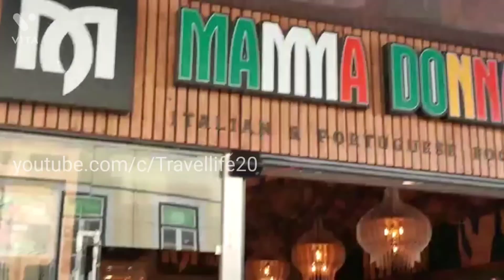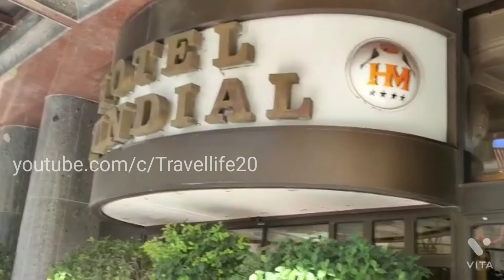Walk in Martim Moniz lisbon portugal @bigboyeditz26@DhruvRatheeVlogs